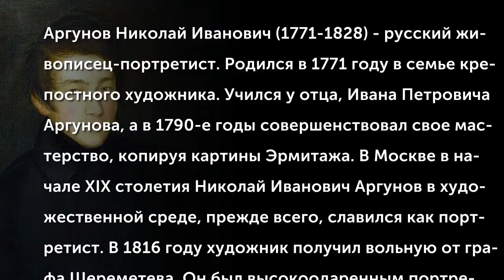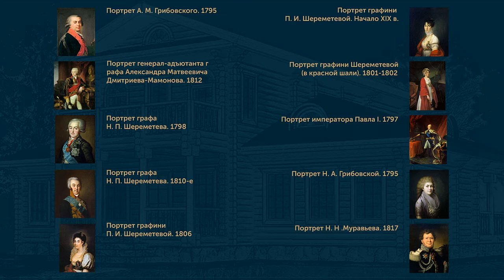Рожденные крепостными. Аргунов Николай Иванович (1771-1828)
Аргунов Николай Иванович (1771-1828) – русский живописец-портретист. Родился в 1771 году в семье крепостного художника. Учился у отца, Ивана Петровича Аргунова, а в 1790-е годы совершенствовал свое мастерство, копируя картины Эрмитажа. В Москве в начале XIX столетия Николай Иванович Аргунов в художественной среде, прежде всего, славился как портретист. В 1816 году художник получил вольную от графа Шереметева. Он был высокоодаренным портретистом, первым соединившим принципы классицизма с предромантическими веяниями.
(Музыкальное сопровождение: Козловский Осип (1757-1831) - Полонез-фантазия)